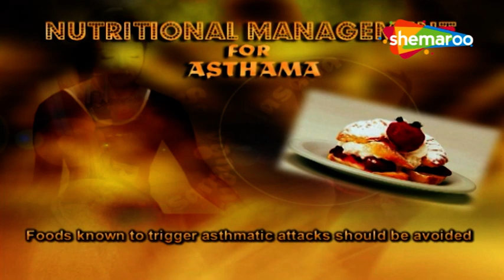Dhanurasana - Benefits And Steps | Yoga And Asthma | Shemaroo Health Mantra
Dhanurasana or bow pose is a complete Yoga Asana that helps to strengthen the back and abdominal muscles. The health benefits may include enhancing blood circulation, adjusting hunched back and body posture, managing diabetes, digestive ailments and chest ailments, etc.

Hosts Aditi Gowitrikar and Mukul Dev introduce you to an array of activities for physical and mental strength. The Let Go Yoga series has been created by Yogacharya Avneesh Tiwari after a research of 40 years.